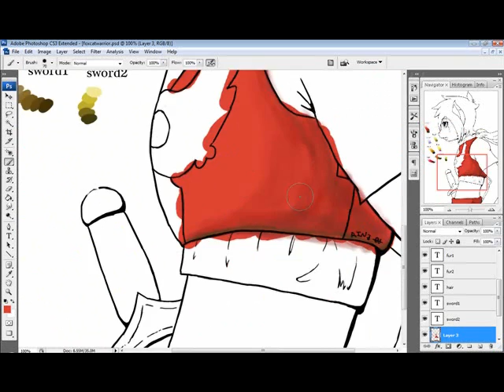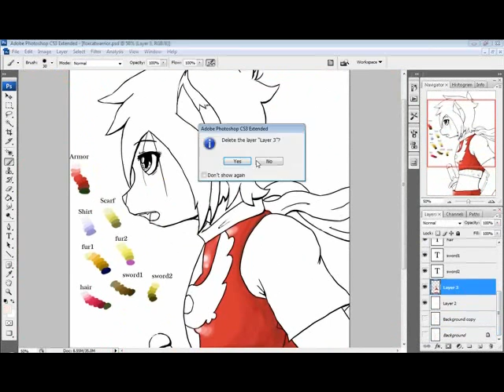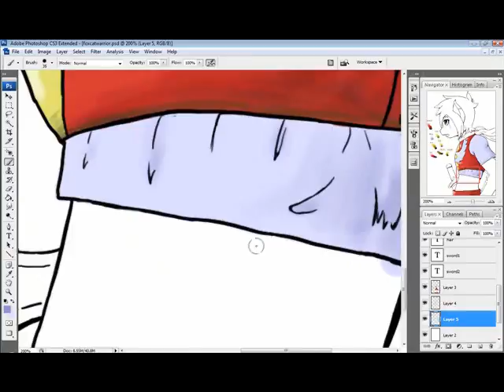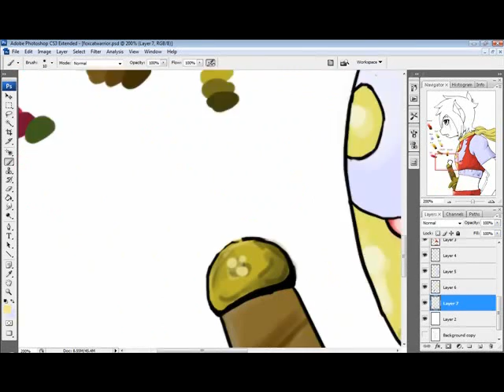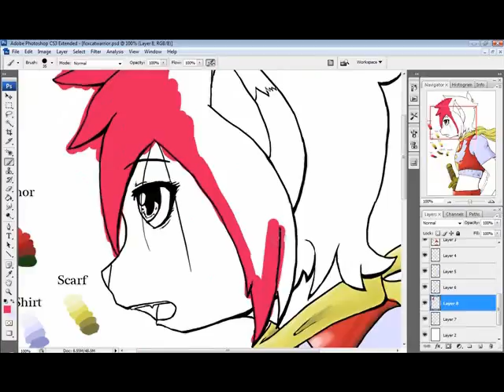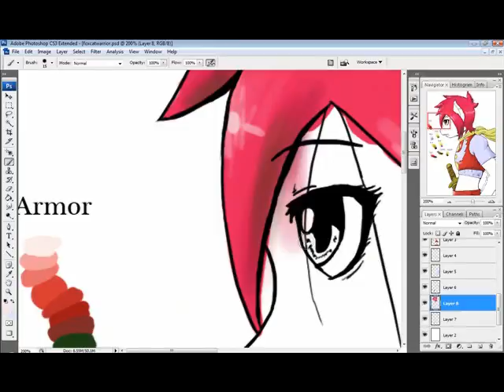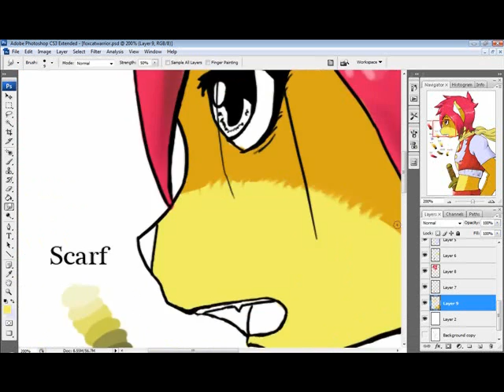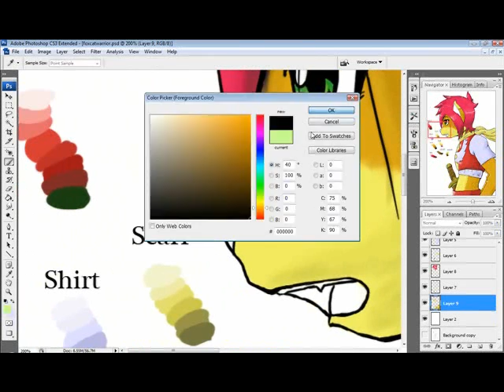Dax Pierre Burke Speedpaint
A speedpaint I threw together of my piece Dax Pierre Burke.

The finished product can be found there ^-^